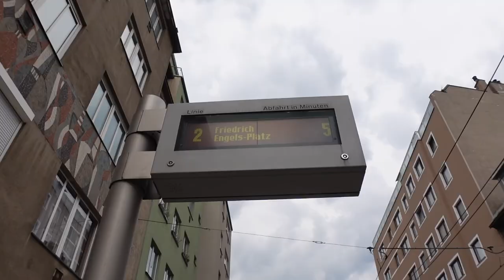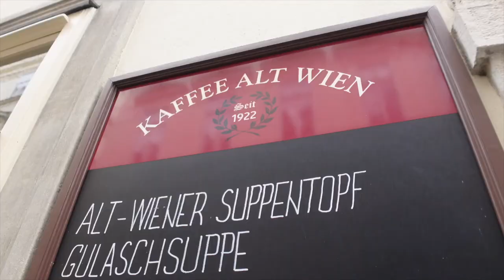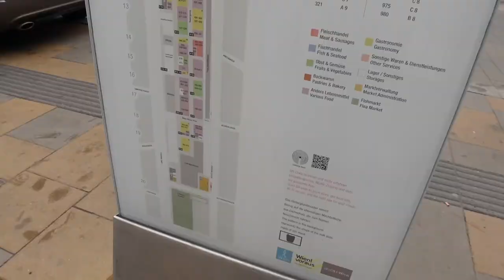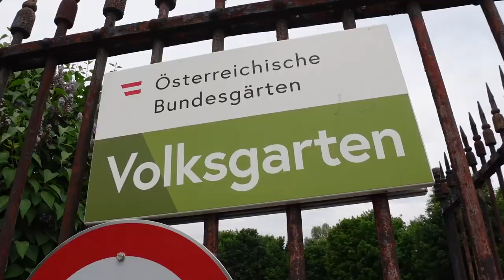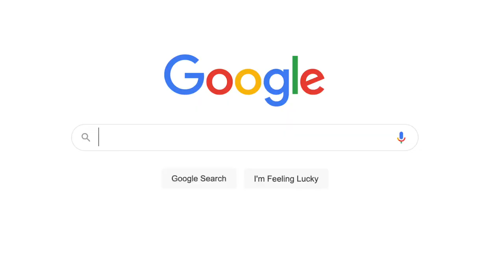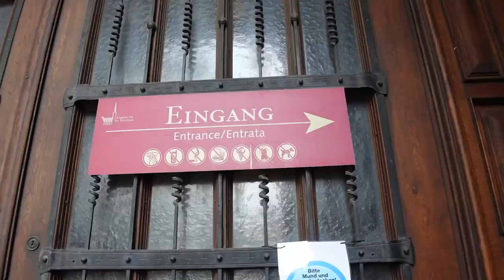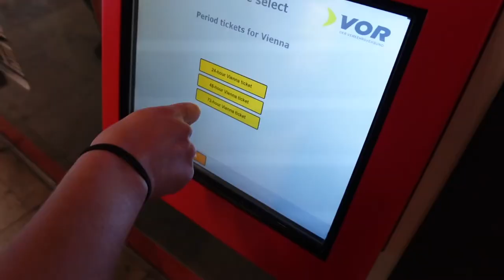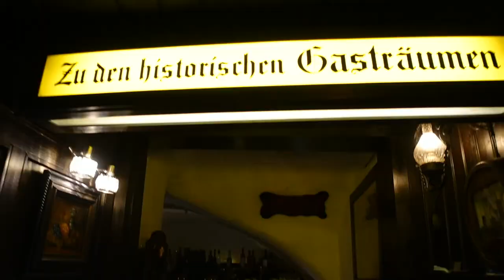Exploring What To Do In VIENNA, AUSTRIA!!🇦🇹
Today we're exploring what to do in Vienna!!!🇦🇹

This is SUCH a beautiful city!!! Obviously there's so much to do in Vienna, and there's no way to fit it all in one day. But we certainly tried!! Come along with us as we spent the day exploring the capital city of Austria, VIENNA!!

As always, we started off with a great cup of coffee & to us that always means local. We headed to Alt Wien K offee.  They have over 40 varieties of coffee & had a ton of great reviews online so we figured we’d grab a cup to go & try it out. And also because we thought their logo looked pretty cool & we’re suckers for good marketing!

Right next to Alt Wien Kaffee is the famous Naschmarkt. Naschmarkt is a century old open-air market Vienna’s largest & most well-known market with about 120 stands & restaurants to choose from. It stretches for almost a mile & you can find anything you could ever need here. The market has a slogan saying “If the Naschmarkt doesn’t have it, then you don’t need it”, & it makes total sense while the locals feel this way.

We've headed further into the city center to see what we'd probably call the White House of Austria. The Imperial Palace of Hofburg was the home to the Hapsburg dynasty during their reign from the 13th century all the way until 1918. Since 1948, it’s been repurposed to the primary residence & workplace of the President of Austria. The surrounding area has numerous government buildings but none stand out quite like this one.

Now that it’s finally spring in Europe we felt like we had to go walk through the Volksgarten. The Volksgarten is a public park within the inner ring of Vienna & has been exploding with color every spring since it was finished being construction back in 1823. It’s home to various flowers, monuments, & cafes & provides such a nice place to enjoy the outdoors.

Right next to the Volksgarten is the Vienna City Hall, which serves as the seat of the local government. Unfortunately it had some construction outside of it, but that just means we'll have to come back during Christmas when it really shines!

Next our plan is to try and walk in at Cafe Central. It’s been in service since 1876 & was frequented often by Sigmund Freud during the early 20th century. Its location in a Neo-renaissance building makes this the most regal cafe in Vienna & we’re here to have a Wiener Melange. This drink is pretty similar to a cappuccino but is a half cup of brewed coffee with a half cup of cream, topped with milk foam.

Next up is a building that serves as the centerpiece of the Viennese crown, St. Stephens Cathedral. This cathedral is the most important religious building in Vienna & stands on the ruins of two earlier churches. St. Stephens Cathedral, or Stephansdom, is the mother church of the Roman Catholic Archdiocese of Vienna & has been here since the 12th century. Entry to the cathedral is free, however there are a few different areas that are only accessed with the purchase of tickets.

After Stephansdom, we headed over to the Vienna State Opera where we'd booked a tour. This opera house opened in 1869 & holds a little over 1,700 people with a little more room in standing areas. This opera house is one of the more prominent & famous in the world, with the likes of Enrico Caruso & Luciano Pavarotti gracing its stage.

We're wrapping the afternoon up at Schönbrunn Palace. The Schönbrunn Palace is probably the thing we wish we’d gotten to do most because it’s so highly rated on everyones Vienna travel guides. This was the main summer residence for the Hapsburg rulers & has over 1400 rooms. This was the biggest palace in Austria & attracts well over 4 million visitors every year. While we aren’t making it inside the palace this trip, this will be at the top of our list next time we’re in Vienna.

We’d seen some high ratings for a restaurant in central Vienna called Griechenbeisl so we made a reservation for tonight & Trey’s on a mission to try Wiener schnitzel for the first time. This restaurant is dubbed the oldest Inn in town, & was enjoyed by Mark Twain, Beethoven, Mozart, Pavarotti, & even Johnny Cash!! Griechenbeisl has been serving people for 550 years so if there’s ever a place to go in Vienna for authentic local cuisine then this is definitely the place!!